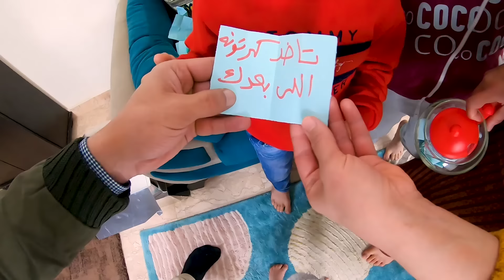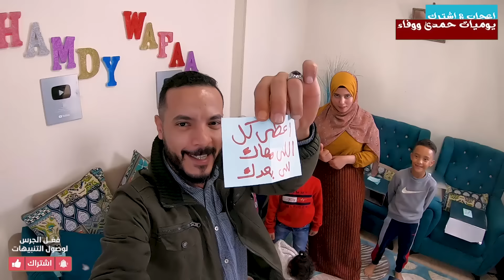تحدي كراتين الأكل📦مين فينا أقوى حظ💪..!!!